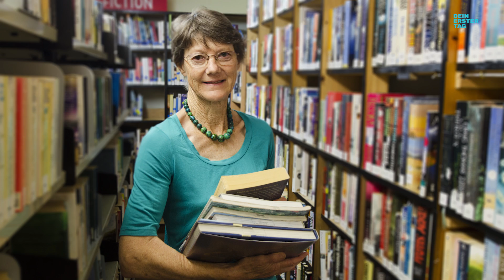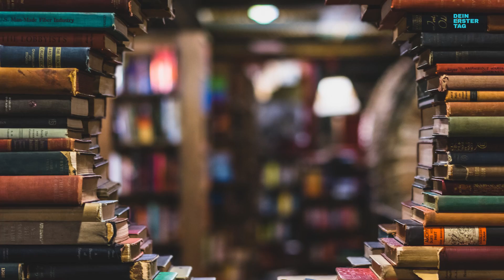Bibliothekar*in im Landesbibliothekszentrum Rheinland-Pfalz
Der Job interessiert dich? Hier findest du weitere Informationen

Es soll noch immer Menschen geben, die glauben, eine Bibliothek sei ein langweiliger Ort für einsame Bücherwürmer. Das ist nicht nur schade, sondern auch falsch. Bibliotheken sind nicht nur offene Treffpunkte, sondern auch Quellen und Zugang zu Wissen für Studierende und alle anderen Mitglieder der Gesellschaft. Und als Bibliothekar*in pflegst, verwaltest, organisierst und führst du diese Orte – und das damit verbundene Wissen. Du weißt, um welche Medien euer Bestand erweitert werden und wie eure Bibliotheken für die Zukunft aufgestellt sein sollten. Du bist Kopf und an entscheidender Stelle, wenn es um die strategische und inhaltliche Ausrichtung eurer Bibliothek geht. Und durch Digitalisierung bist auch du Garant dafür, dass nichts für die Nachwelt verloren gehen kann. In diesem Job ist Wissen gefragt und Langeweile ein Fremdwort.

Betriebsbesichtigungen in 360°-Videos. Erlebe deinen zukünftigen Arbeitsplatz hautnah und lerne deinen Traumjob kennen! Mehr Informationen und Videos: